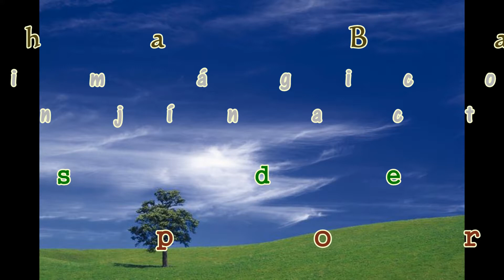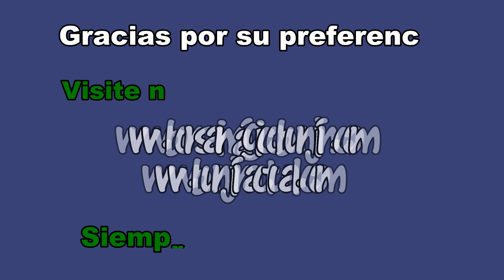La Schefflera arborícola de Taiwan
J.V.C. el maestro imperfecto nos muestra varias Schaffleras y nos explica sobre su evolución a partir de una semilla o una estaca.Comentariosy suscriptores para servirlos mejor.